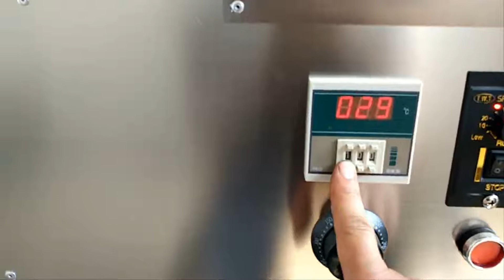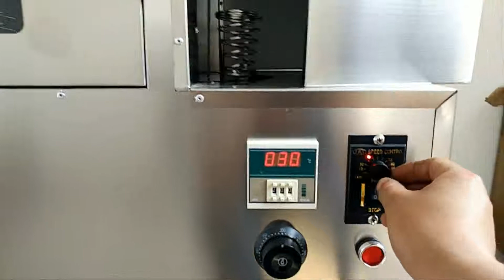Stainless steel pizza cone maker rotational pizza cone oven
we have pizza cone shape machine,pizza cone oven and pizza cone showcase